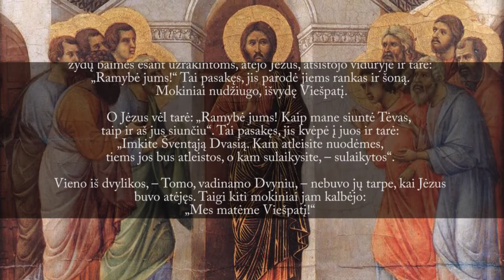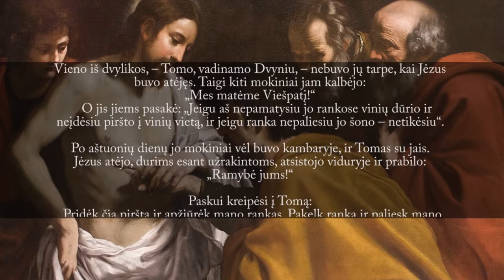SekmadienioHomilija_Kun. Aldonas Gudaitis SJ